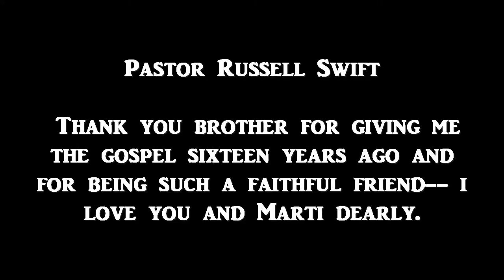The Wonder of the Cross